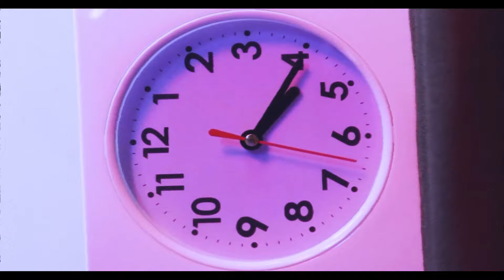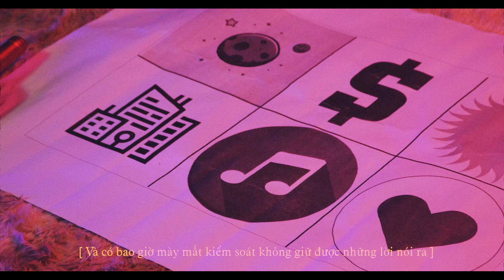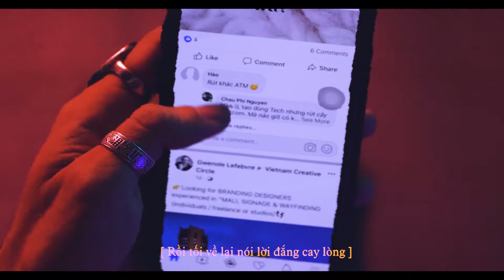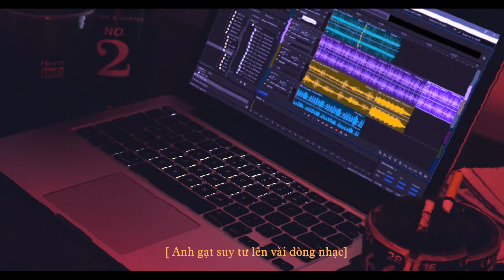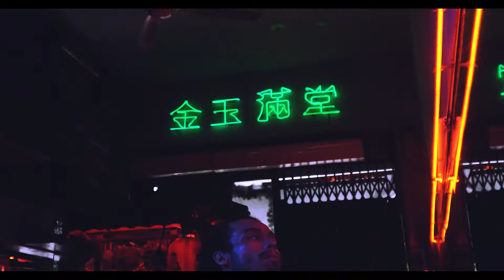SMVL - XOAY (Official MV)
Prod by Hổ
Recorded The Other Dimension studio
Mixed by Cain
Mastered by Vinc Pham
Video by BTN Entertainment
Actor: Roman Sholomickyi
Support: Streetbox, Hadal, Boo Q11

FOR ADS & SHOW BOOKING |
Please contact via :  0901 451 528 (Nhật aka NBin)